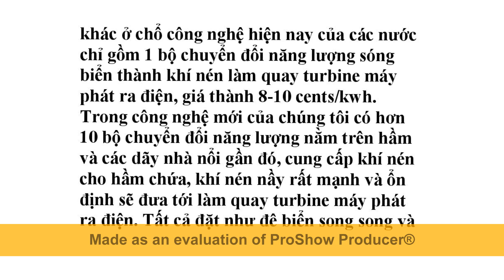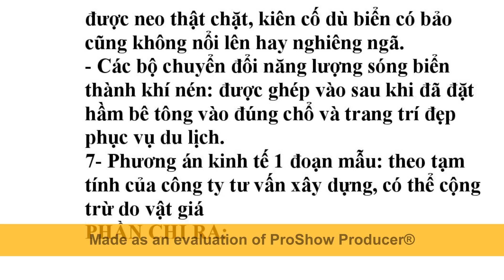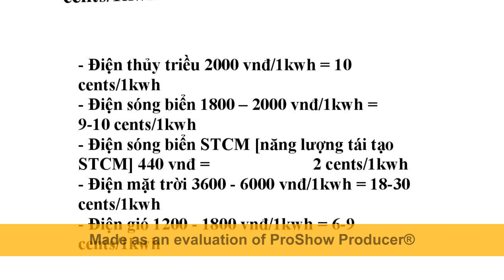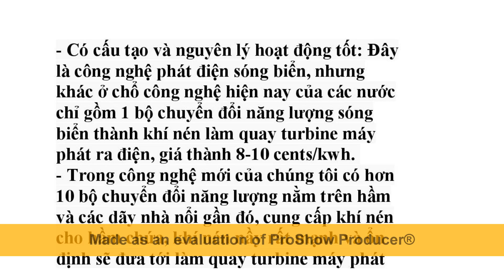Điện Gió Trên Biển STCM công suất khổng lồ, không phụ thuộc nhiên, nguyên liệu nhập khẩu